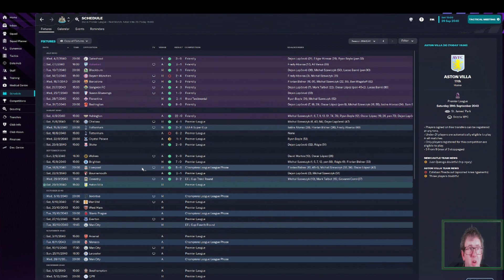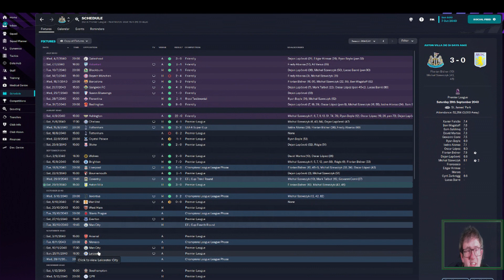FM23 | THE PILGRIMAGE | EPISODE 159 | MAN UTD GETTING RELEGATED? | FOOTBALL MANAGER 2023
We're on the latest leg of the journey from the National League North to the World Cup Final. We won the Europa League with Juventus, now we're back in England. Can we lead Newcastle United to Premier League and Champions League glory?